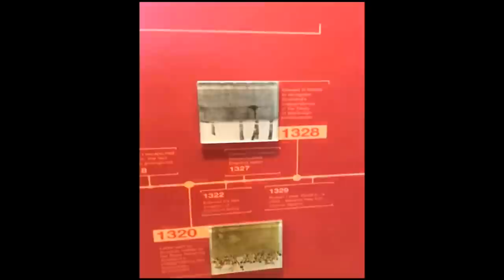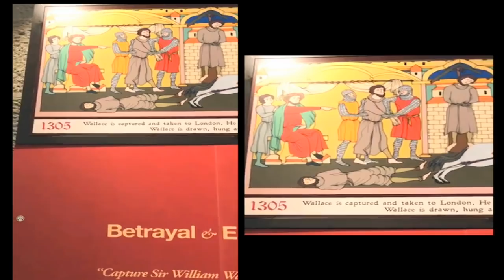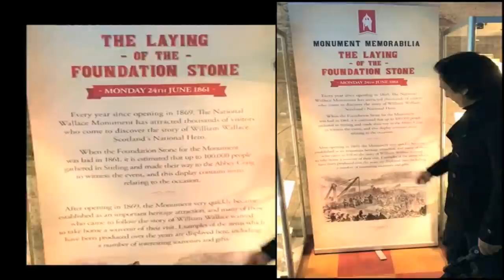Scotland VLog | William Wallace Special | Ramiz Speaks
Indulge in the beauty of Scotland